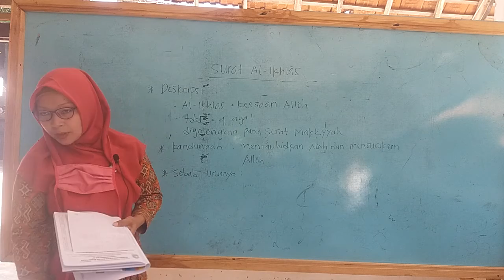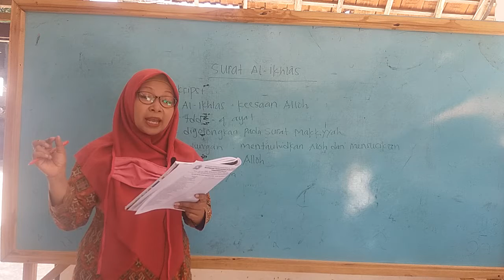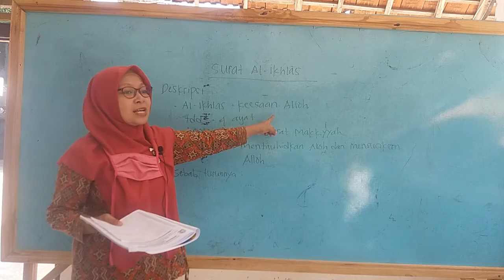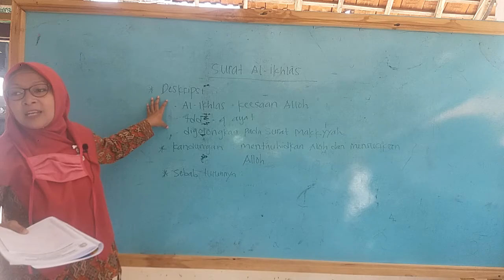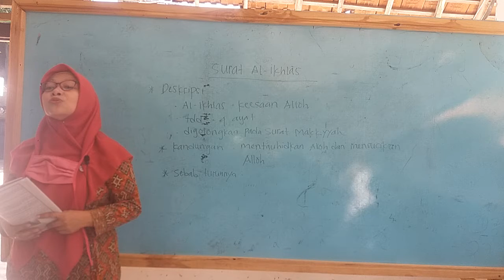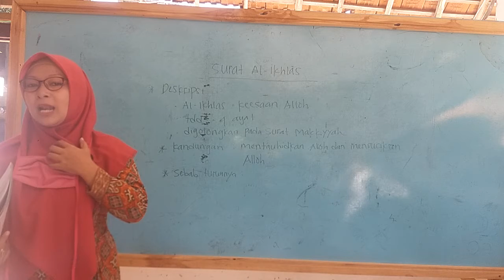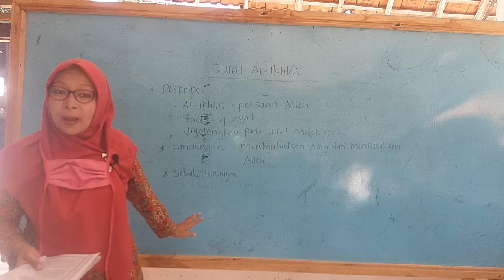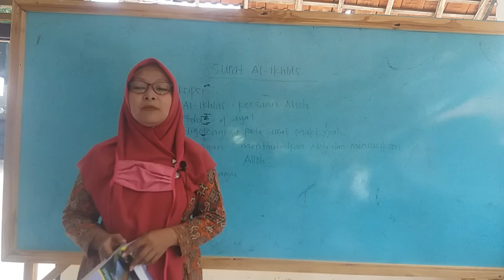al qur'an hadis kelas 7 "surat al ikhlas"